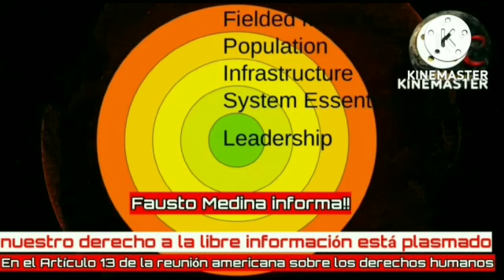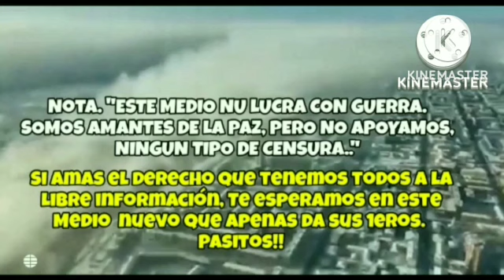💪💥ÚLTIMA HORA : SIN MENTIRAS : HASTA EL ULTIMO UCRANIANO Ucrania vs RUSIA GUERRA NOTICIA 2022 OTAn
≠sinmentiras Rusia y ucrania lo ultimo en vivo, rusia vs ucrania guerra explicacion, rusia invade ucrania 2022, rusia vs otan, rusia ucrania lo ultimo, rusia ucrania ultimas noticias, otan vs rusia, eeuu rusia se declaran guerra, eeuu rusia 2022, eeu

💪💥ÚLTIMA HORA : SIN MENTIRAS : RUSIA ASÍ COBRO VENGANZA Ucrania vs RUSIA GUERRA NOTICIA 2022 OTAn